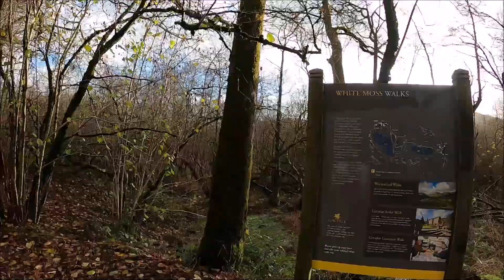Why You Should Try Wild Swimming in Grasmere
Christine takes a dip at Grasmere, The Lake District.

Water temperature around 9 to 10 degrees C.

If you have enjoyed this video or wild swimming please consider giving Wild Swimming with Christine a like and subscribe, to help grow this channel, so I can make more content! Thanks :)